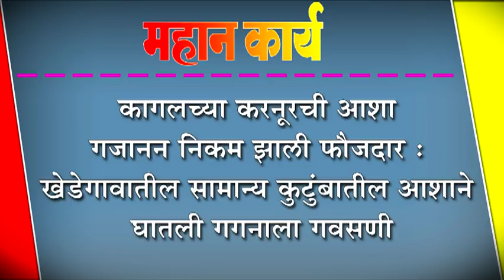कागलच्या करनूरची आशा गजानन निकम झाली फौजदार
कागलच्या करनूरची आशा गजानन निकम झाली फौजदार : खेडेगावातील सामान्य कुटुंबातील आशाने घातली गगनाला गवसणी